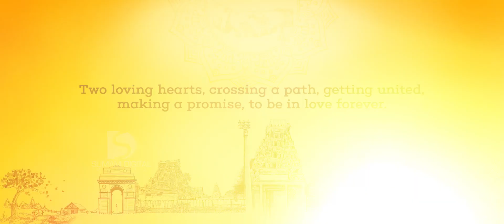Sandeep Goud weds Devi wedding invitation 2023 || Sumam Digital Studio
"Welcome to Sumam Digital Studio photo editing , video editing , digital painting , digital art we provide all types of photo or videography wedding ,birthday, reception , saree ceremony, political events we shoot professional"
B Prabhakar Reddy